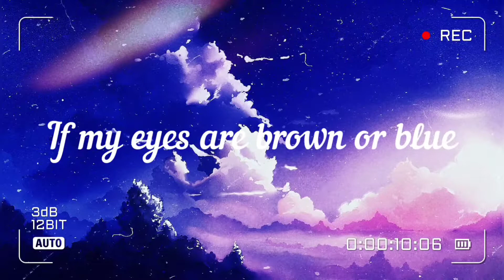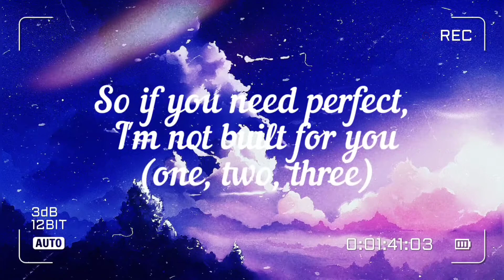[MALE VERSION] BELLA POARCH- BUILD A BITCH LYRICS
Terima kasih💖

Artist : Bella Poarch
Song : Build a bitch